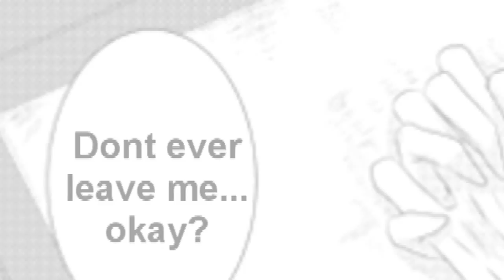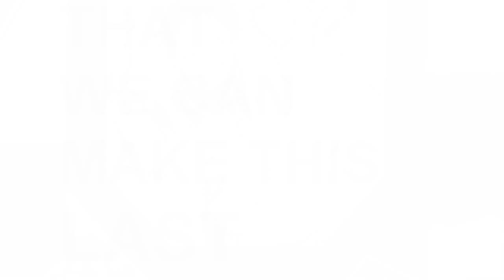Broken promises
I hope I made everything flow ok?
I hope you liked it..I know it got slow at one part. I got lazy but then, a sudden spark and I was back~!